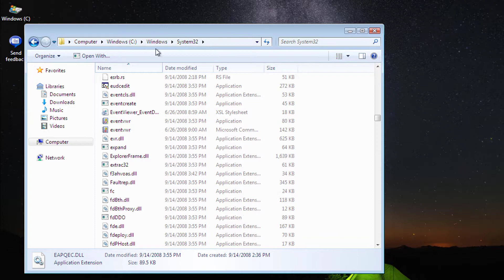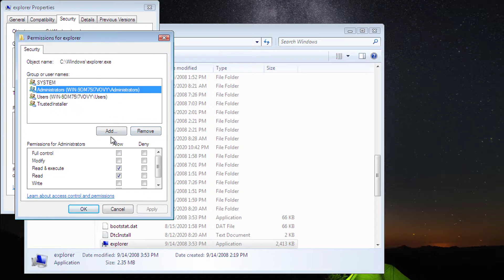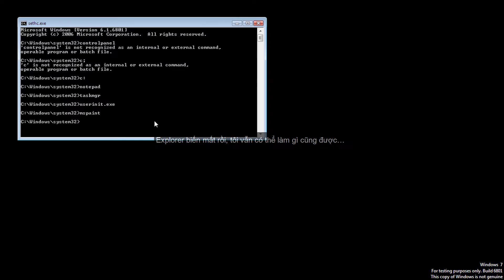Windows vs. Kẻ phá hoại Windows - Phần 3: Chuyện gì nếu ta vô tình xóa explorer.exe?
Video này do chính tôi tự làm đấy!